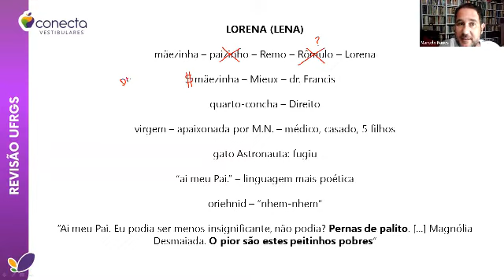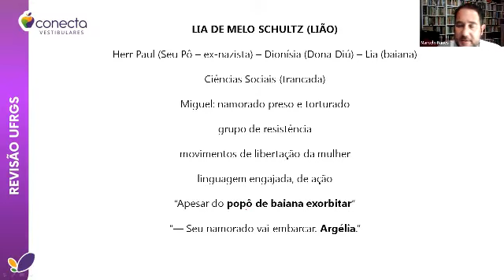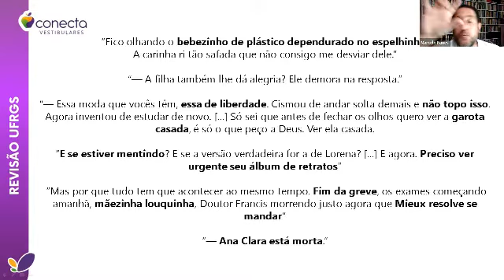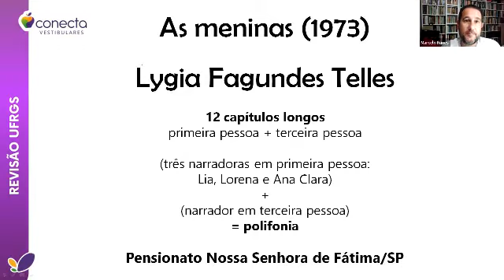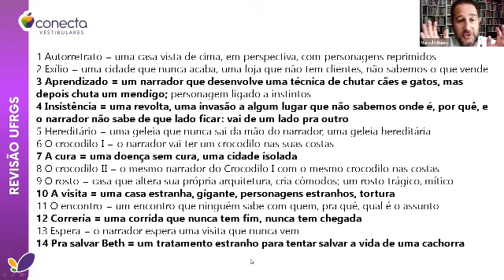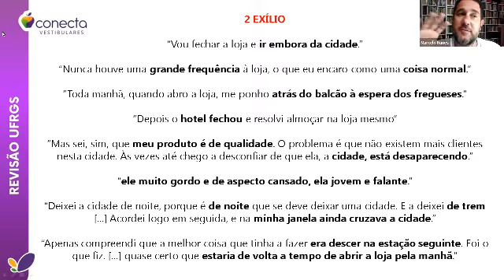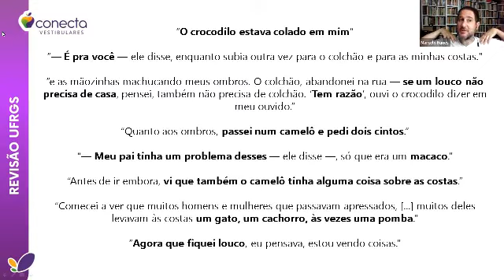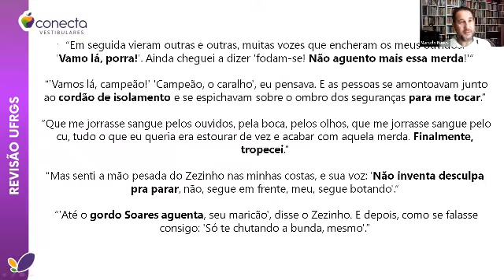REVISÃO UFRGS NOITE LITERATURA